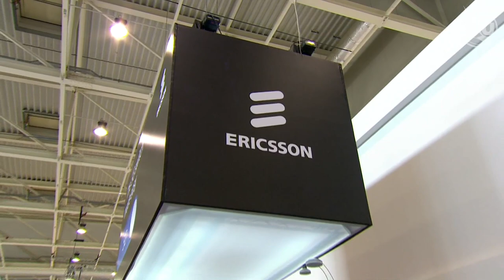ITU TELECOM WORLD 2019: Gabriel Solomon, Head of Government & Industry Relations, EU.Latin & America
Interview with Gabriel Solomon Head of Government & Industry Relations, Europe & Latin America, Ericsson at ITU TELECOM WORLD 2019, Budapest, Hungary 9 - 12 September 2019.